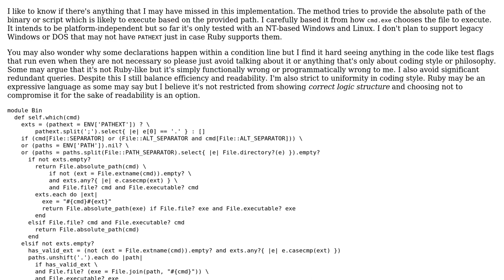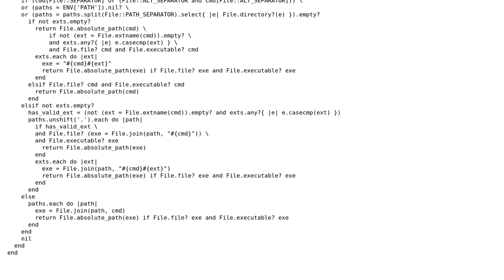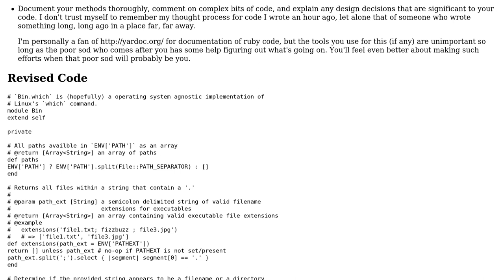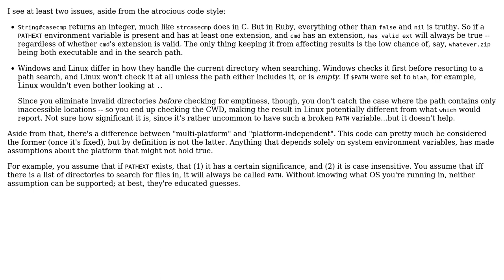Code Review: A platform-independent implementation of "which" in Ruby (2 Solutions!!)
Code Review: A platform-independent implementation of "which" in Ruby

With thanks & praise to God, and with thanks to the many people who have made this project possible! | Content (except music & images) licensed under CC BY-SA | Music | Images & others | With thanks to user konsolebox user Damien Wilson user cHao user 200_success and the Stack Exchange Network Trademarks are property of their respective owners. You are responsible for your own actions.